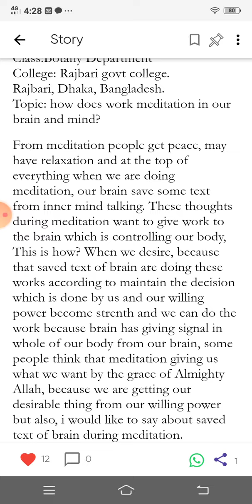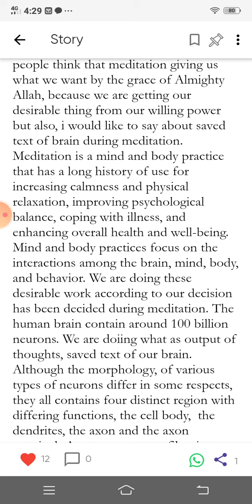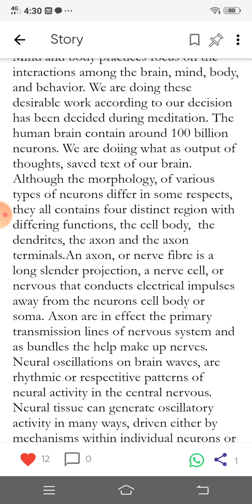How does work meditation in our brain, mind and body? written by Nazia Tul Fatah.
Meditation makes us relax, gives us peace, but in salah by praying to god there is more peace, the real peace.